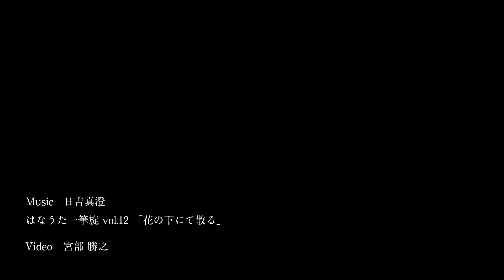はなうた一筆旋 vol 12 「花の下にて散る」【コラボVer.】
日吉真澄　はなうた一筆旋Vol 12　「花の下にて散る」
映画監督の宮部勝之さんの映像とコラボさせていただきました。
美しい夜桜と共にお楽しみください。

「音楽でつぶやく」をコンセプトに、あまり推敲せずはなうたを歌うように作った小品集。
ひらめき一発なので、愚作もあるかもしれませんが、時々意外といい感じのも出来るかもです。
短いちょっとした世界ですが、日記のように、近況ハガキのように楽しんでもらえたらと思います。

Vol.12 「花の下にて散る」・・・桜を愛した歌人：西行の代表作を曲にしました。

願わくは花のもとにて春死なむ　その如月の望月のころ